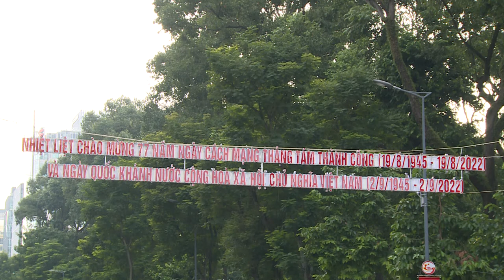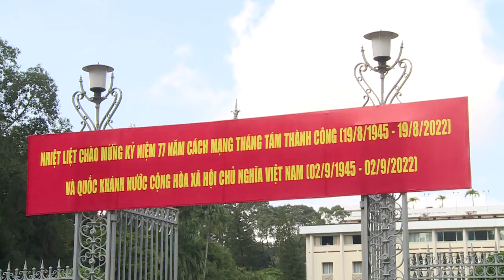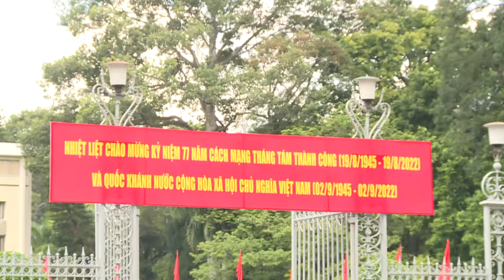Sài Gòn 2 9 2022